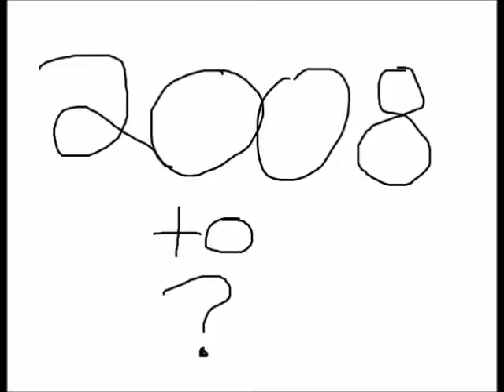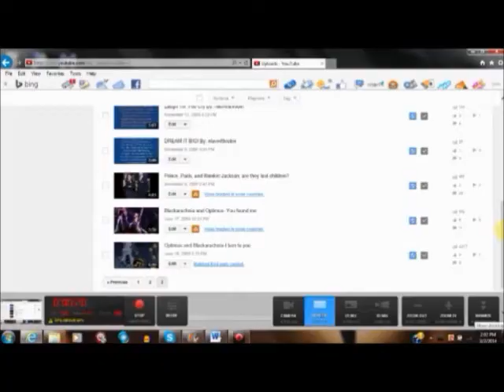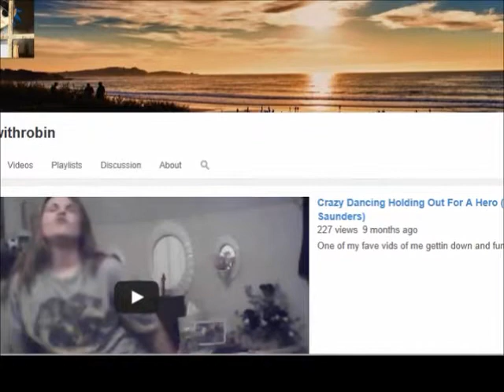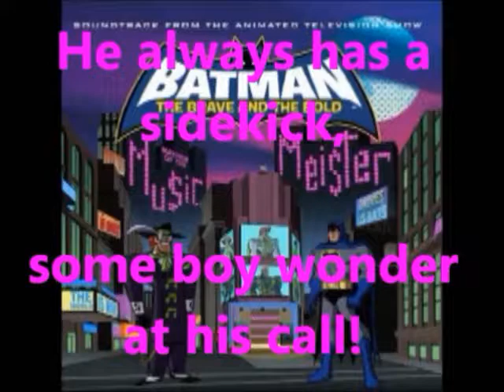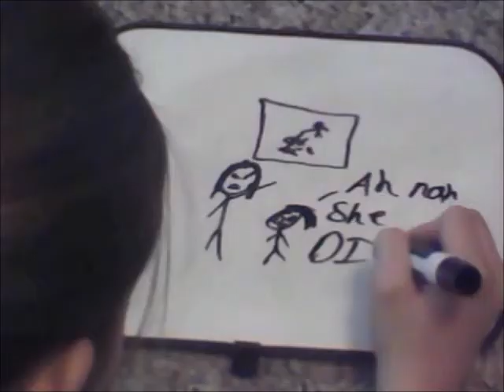Thanks for 100 Subs!! :D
It really means something to know that people are willing to watch the effort I put into these videos.  My voice quakes and messes up at some parts but oh well, it took me 3 days to put this thing together and I didn't feel like re recording haha plus it makes it funnier. XP All the videos that I mention are on my channel so if you would like to watch some please feel free to browse over to my vids! Thanks again!
I used the beat by Chill at Trumental.com called Soul Asylum, check him out.